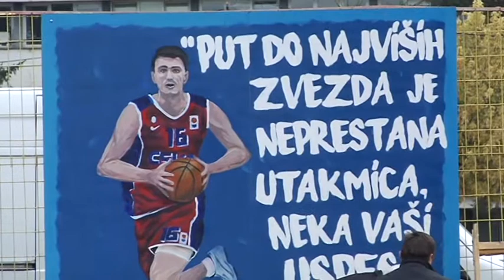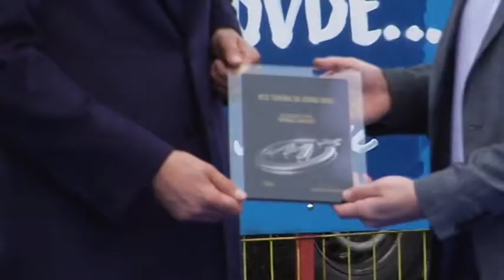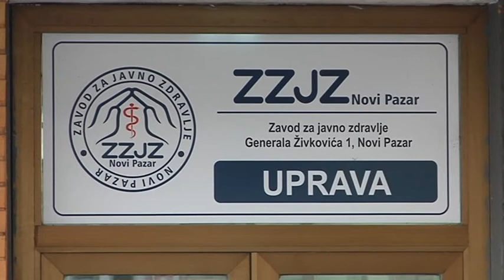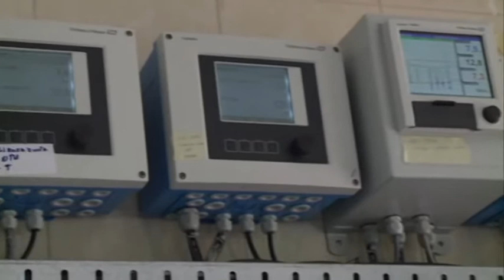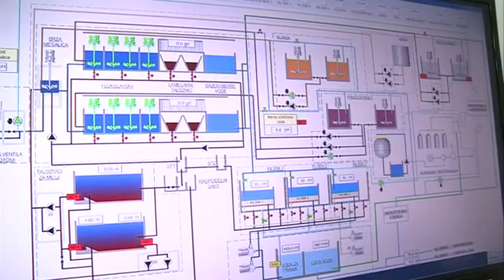NOVI TALASI 25 10 2017